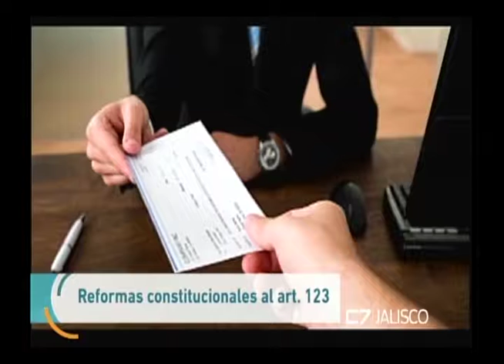Enrevista, Alberto Ortega Solís, Mtro Emérito del CUCSH, 08 de Mayo de 2017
Reformas constitucionales al art. 123